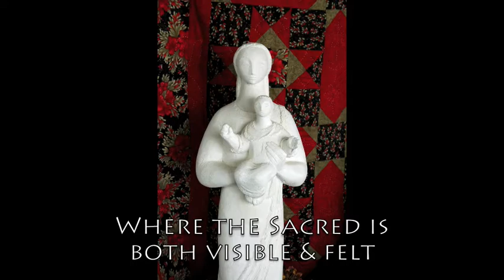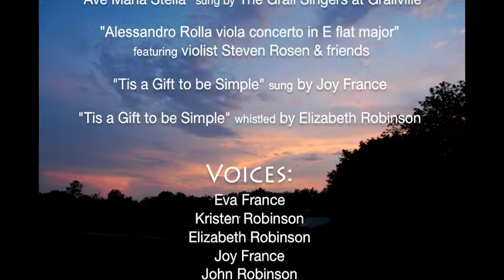"Grailville Now" by Elizabeth Robinson and Elizabeth Murphy